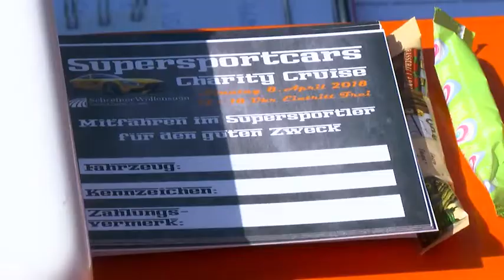Sportscar Charity Cruise!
Vollgas geben für den guten Zweck - beim Supersportcars Charity Cruise in Altdorf!

Mehr darüber in folgendem Clip: